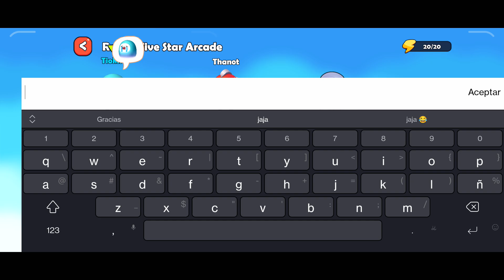Me agarraron el chile los del otro equipo | King Party Android Gameplay